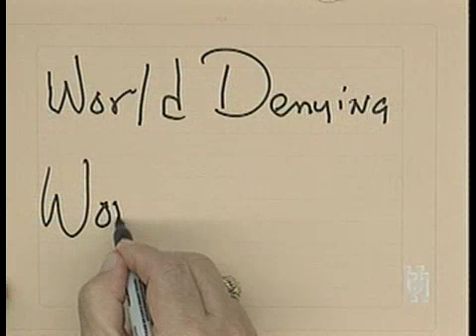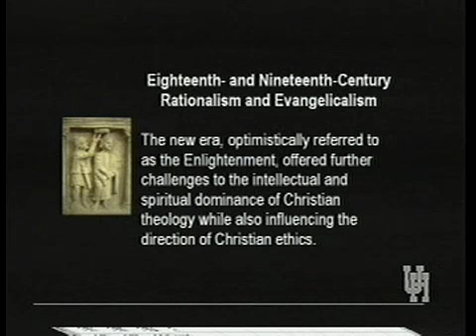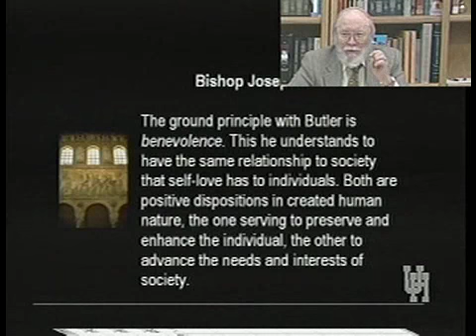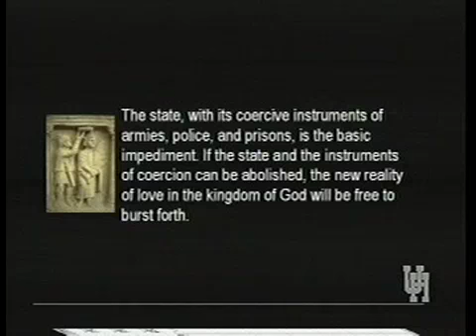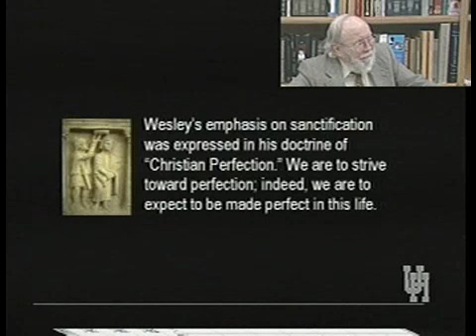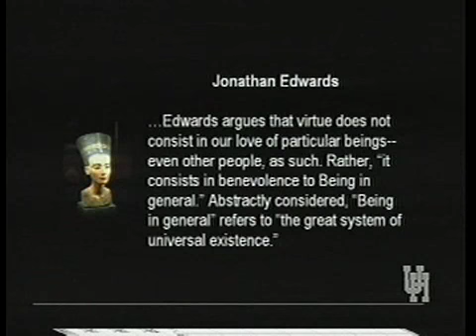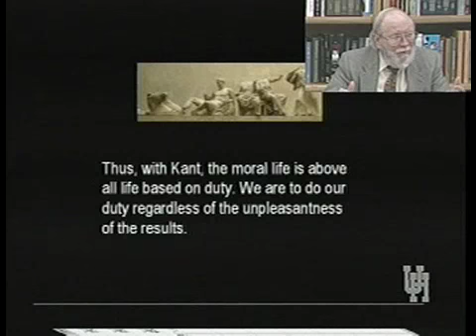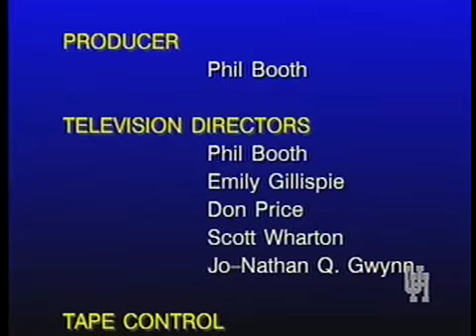RELS 3375 / 3396 LECTURE 09